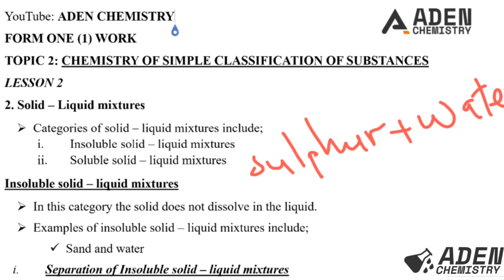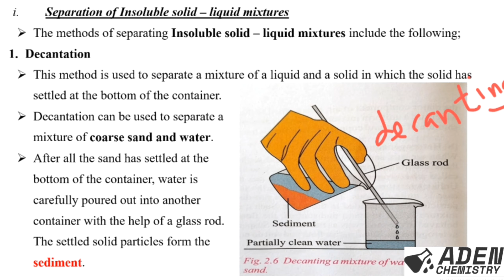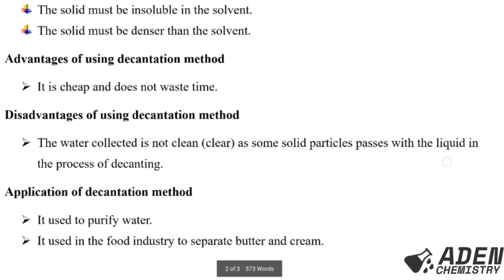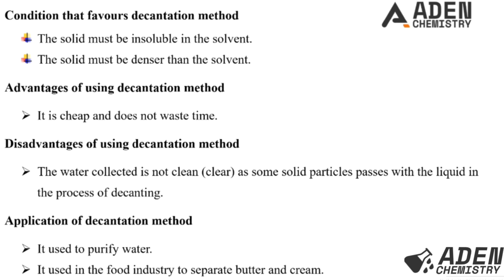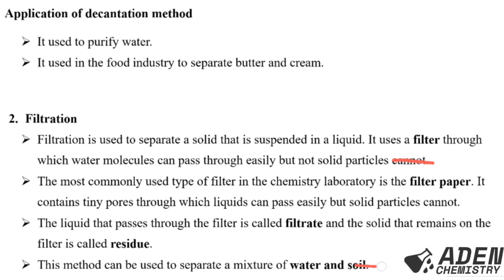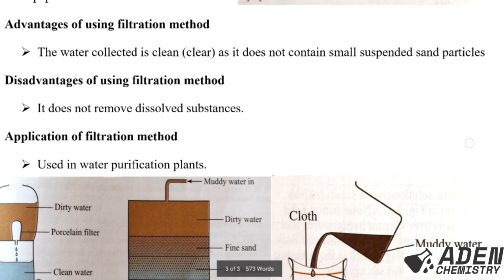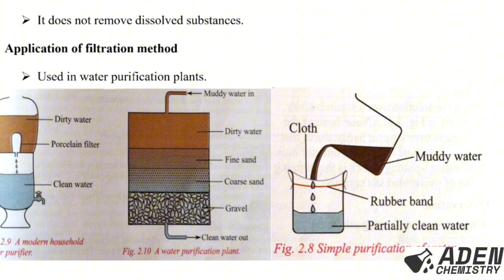FORM 1: TOPIC 2 : SIMPLE CLASSIFICATION OF SUBSTANCES : LESSON 2 | ADEN CHEMISTRY